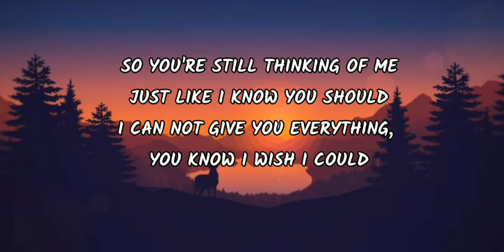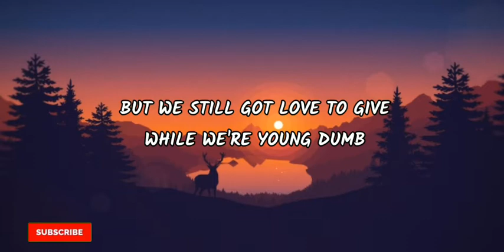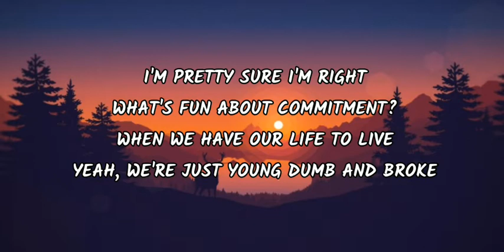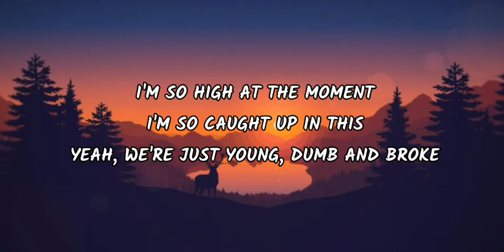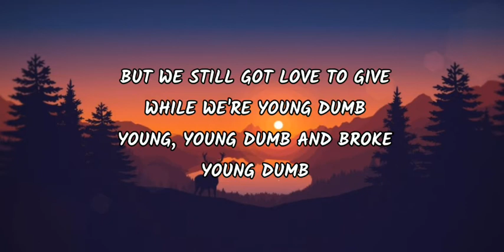Khalid - Young Dumb & Broke(Lyrics)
Artist - Khalid
Lyrics

YOUNG DUMB
YOUNG, YOUNG DUMB AND BROKE
YOUNG DUMB
YADADADADADADADA
YADADADADADADA
YADADADADADADADA
YOUNG DUMB
YOUNG DUMB
YADADADADADADADA
YADADADADADADA
YADADADADADADADA
JUMP AND WE THINK, LEAVE IT ALL IN THE GAME OF LOVE
LOVE
FUN
WHOA-OA-OA
YOUNG DUMB
YOUNG DUMB
YADADADADADADADA
YADADADADADADA
YADADADADADADADA
YOUNG DUMB BROKE HIGH SCHOOL KIDS
YADADADADADADADA
YADADADADADADA
YADADADADADADADA